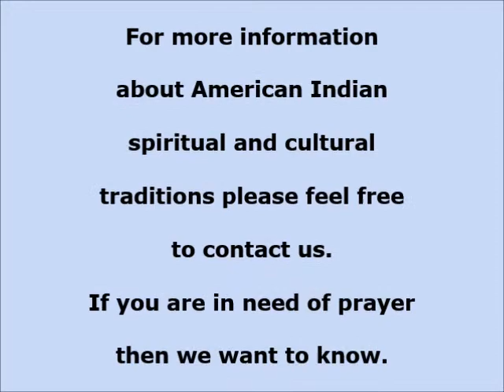Bear People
When we think of the Bear what attributes do we consider and how do they apply to us? Journey with us as we explore how Bear medicine relates to human life and the Bible.